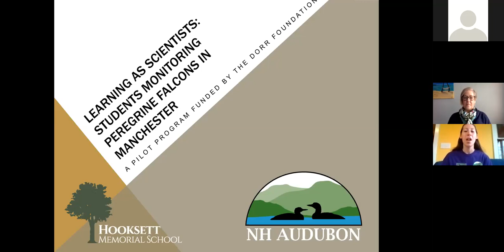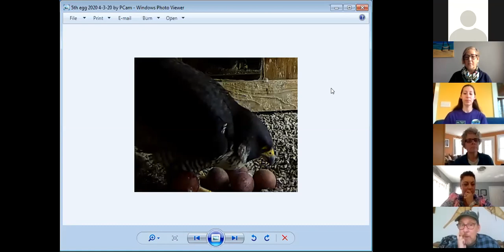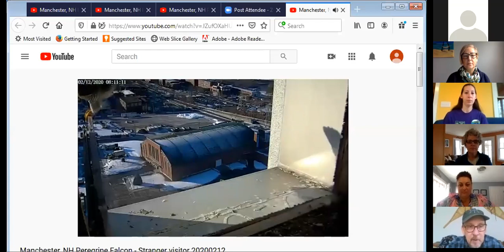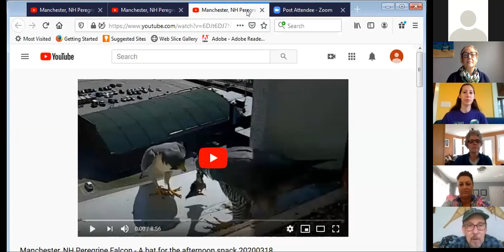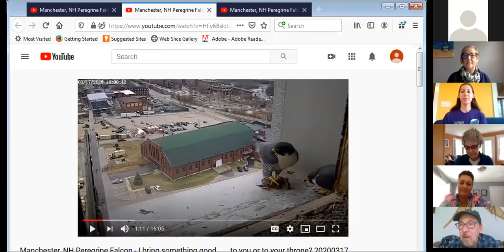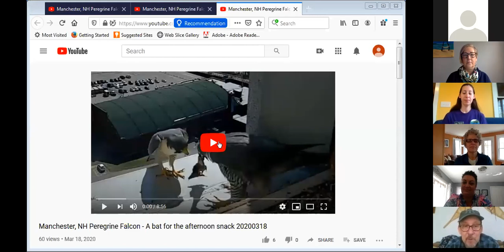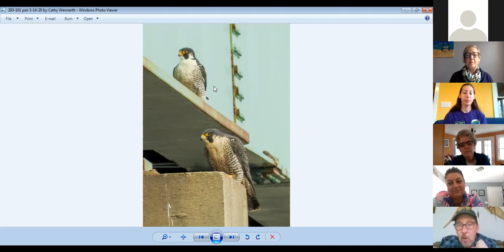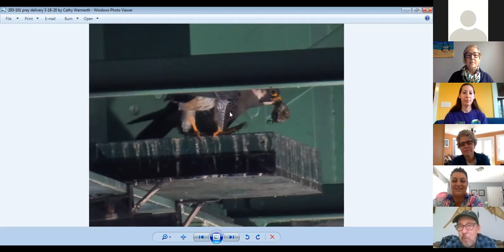Peregrine Falcon Education Webinar April 10 2020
Students from the Hooksett Memorial Elementary School have been monitoring a live nest camera since February in a pilot education program called "Learning as Scientists: Students Monitoring Peregrine Falcons in Manchester." In this webinar, NH Audubon Senior Biologist Chris Martin explains the recent activity at this particular Peregrine Falcon nest and answers students' questions as asked by their incredible teachers.

In this 40 minute video, we  learn a little more about the biology and life history traits of our favorite pair of Peregrine Falcons in New Hampshire thanks to the questions posed by the students of Hooksett Memorial School. Hope you learn something as well!

You can join the students in watching life on the edge of the Brady-Sullivan Tower

We'd like to thank the Dorr Foundation for their support of this pilot education program and Genuity Networks for hosting the Peregrine Falcon nest cameras that make these interesting observations possible. Thanks!

If you would like to learn more about NH Audubon, you can visit us and support our charitable mission connecting people to wildlife